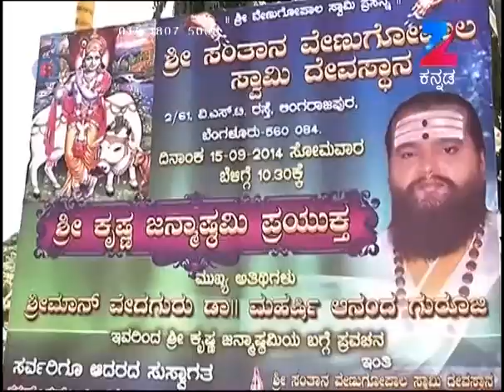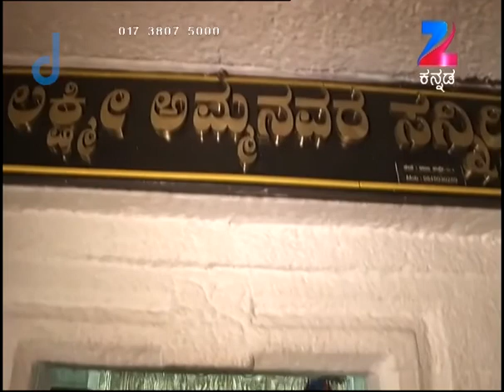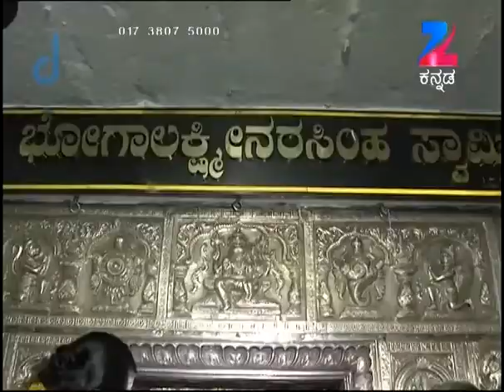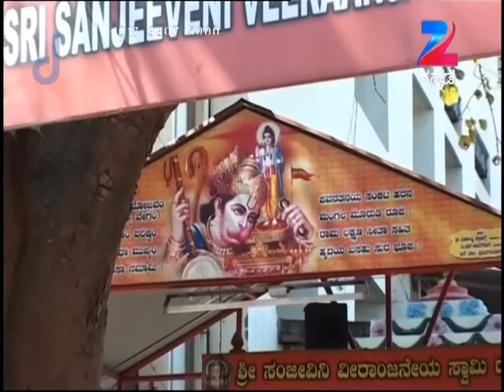Aaradhane - Kannada Serial - Full Episode - 438 - Dr. Venkatesh Acharya - Zee Kannada